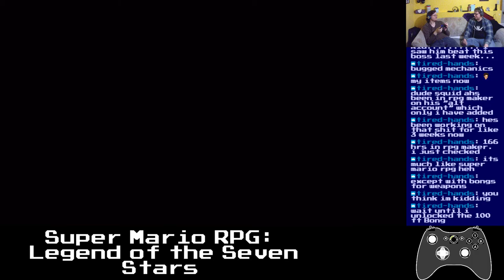Basement Quality - Super Mario RPG: Legend of the Seven Stars (Part 6/20)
Nathan and Pat race dinosaurs

This abandoned mine shaft has a bunch of bombs in it